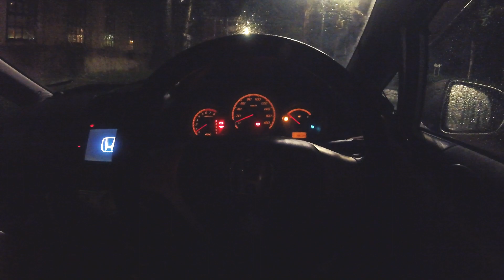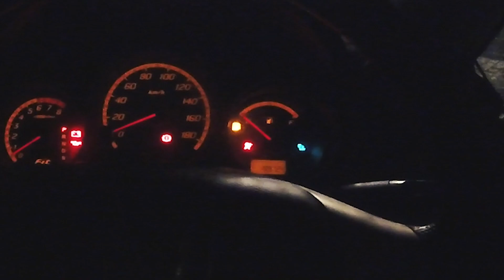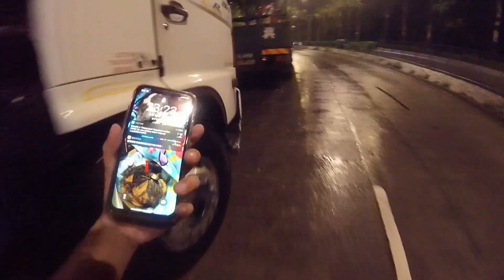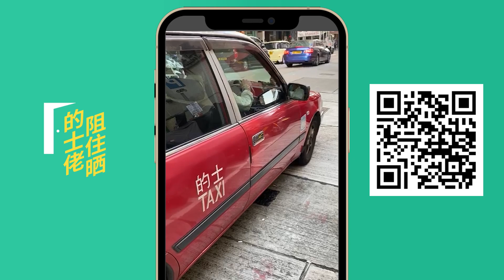跑車Jazz冇油😭｜好在我有腳車CBR【鐵騎VLOG#27】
我要揸Jazz！
我買部CBR俾你丫。
我要揸Jazz！
加只「撈」。
我要揸Jazz！
但係你尋晚差D死啵。
我尋晚如果揸Jazz 我使炒？
你揸Jazz你冇油啦！

附註：
車輛：CBR250RR MC51, Fit(Jazz) GD1
器材：GoPro Hero4 Session